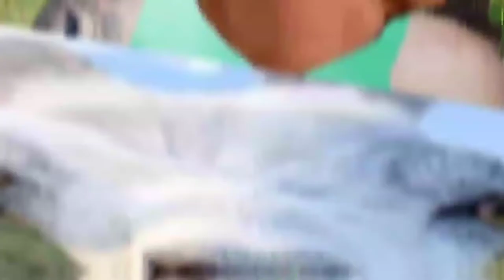Goat vs BodyBuilder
BkGMusic- Money Rain